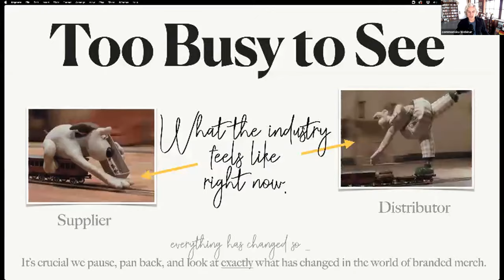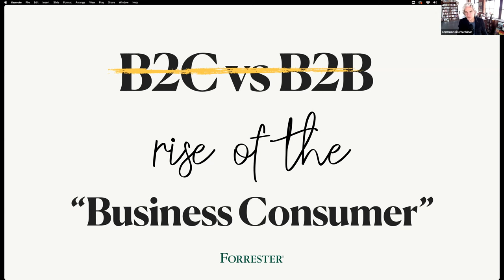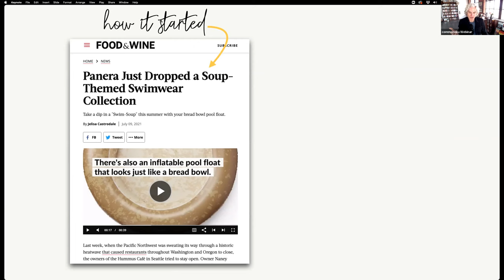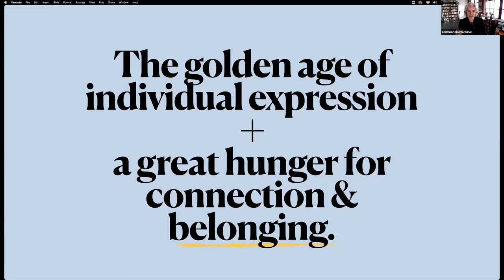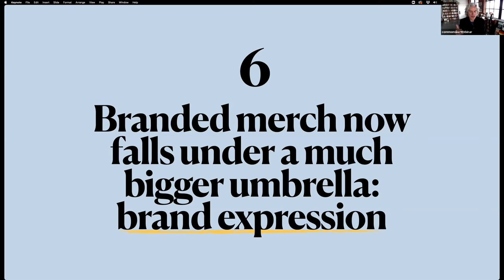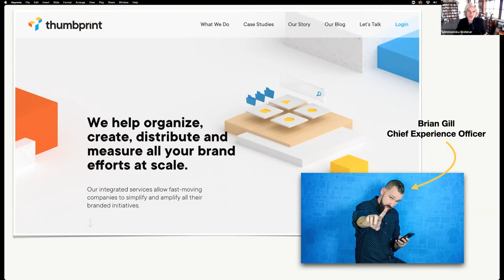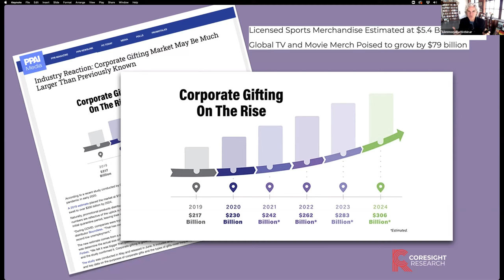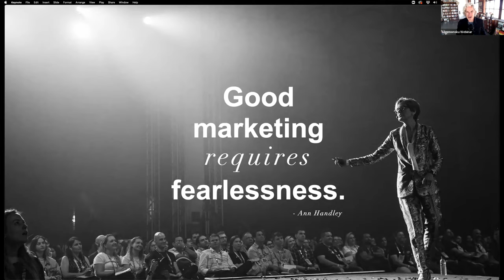Webinar: The Future World of Branded Merch and Branding Your Business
And it’s not just brands, authors like Salley Rooney and Huraki Murakami and even gazillionaires like Elon Musk are revolutionizing the way the world values merch. Ever wondered why Merch by Amazon and other brands are just flying now?

In his incredibly popular talk from skucon, Bobby Lehew unpacks an expanded version including the radical shift that has happened in the world of branded merchandise, the evolution of the industry post-pandemic, and most importantly, how it should radically reshape your vision for the future. In the expanded version, we’ll look at how the next generation of branded merch pros will reshape their distributorships for success.